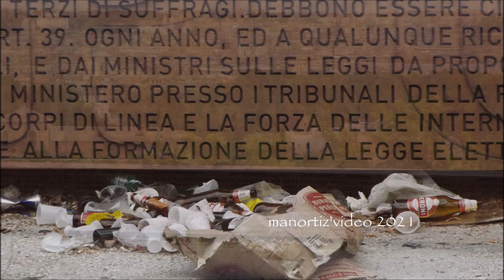Raggi bis, Beppe Grillo: "Aridaje! Roma ha ancora bisogno di te" by manortiz